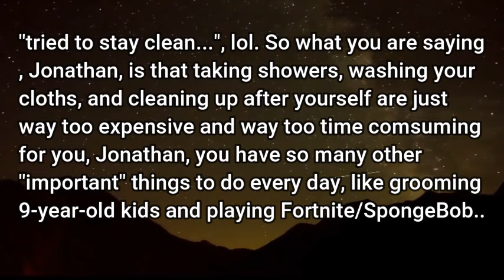Jonathan Tibbetts aka Greasy Groomer Lolcow says soap and laundry detergent is just too expensive...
@TiBBzTV-OG Jonathan, you do NOTHING every single day but sit in front of a screen grooming kdz and play video games, you refuse to work/get a job, you refuse to clean up after yourself/keep yourself clean, you refuse to do anything that might earn you some money, but you complain that soap and laundry detergent isn't something you can afford? You are the most disgusting lazy person there is, you receive everything anyone would ever need to be a productive member of society, all paid for by the taxpayers, but you still complain and won't even take showers or wash your own clothes...
The clip is from one of his streams yesterday(9/4/2024).

Feel free to use anything I put on my channels, it's yours to do whatever you want with.